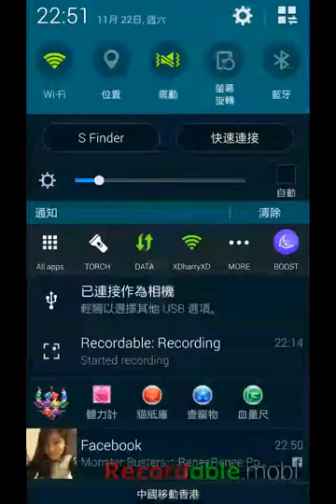神魔之塔 - 唔小心gg左又唔小心食左石既追尋自由之路 木(4階木遊昇華)